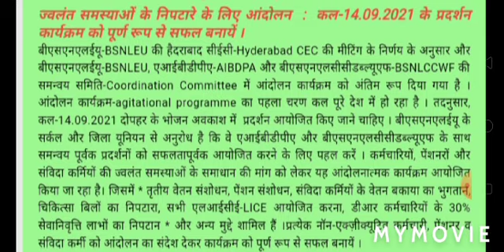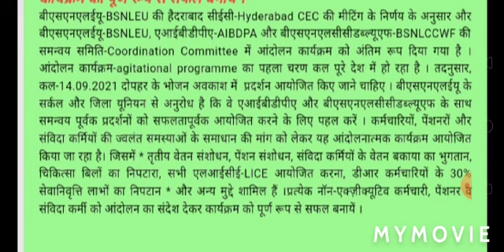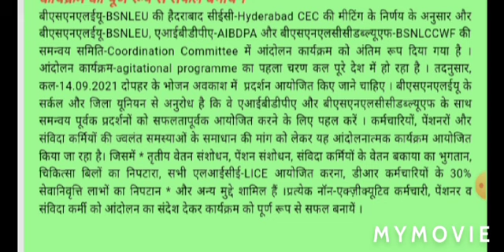बहुत सारे मुद्दे को लेकर फिर एक धरना प्रदर्शन होने वाला है ऑल इंडिया BSNL में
As per the decision of the Hyderabad CEC meeting of BSNLEU and finalised in the Co-Ordination Committee of BSNLEU, AIBDPA and BSNLCCWF, the first phase of the agitational programme is taking place throughout the country tomorrow. Accordingly, lunch hour demonstrations should be organised tomorrow. The circle and district unions of BSNLEU are requested to take the initiative, in coordination with the AIBDPA and BSNLCCWF, to organise the demonstrations very successfully. This agitational programme is being organised, demanding settlement of the burning problems of the employees, pensioners and contract workers, which include 3rd Wage Revision, Pension Revision, payment of wage arrears of the contract workers, settlement of the medical bills, holding all the LICEs, settlement of 30% Superannuation Benefits of the DR Employees and other issues. Let us make the programme successful by taking the message of the agitation to each and every Non-Executive, pensioner and contract worker.